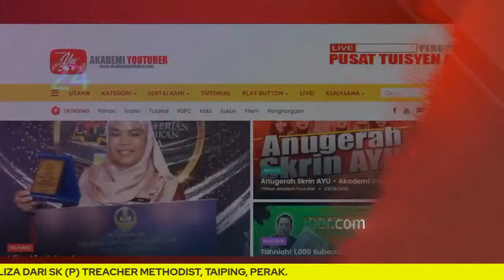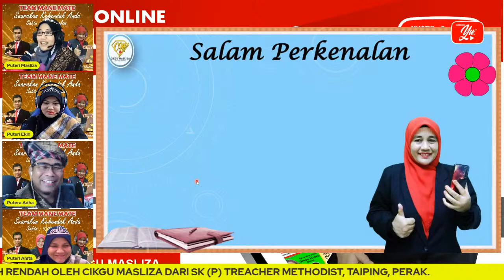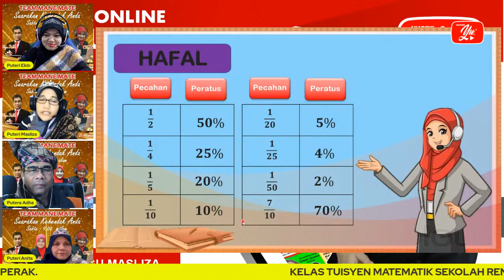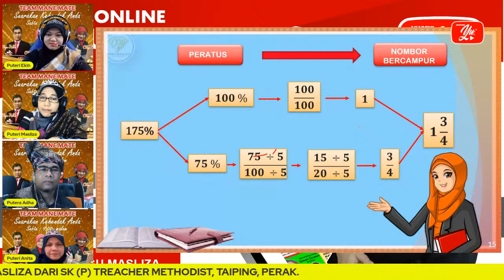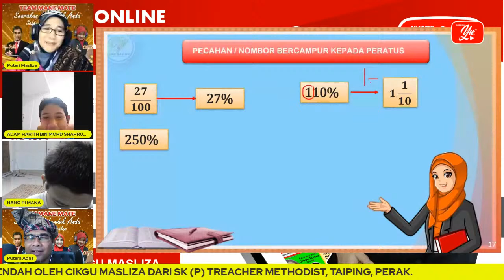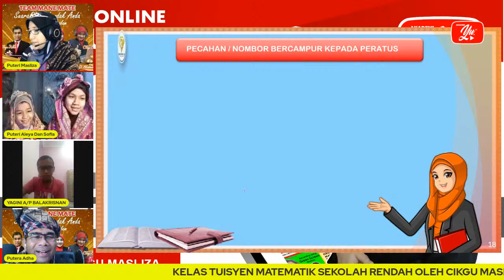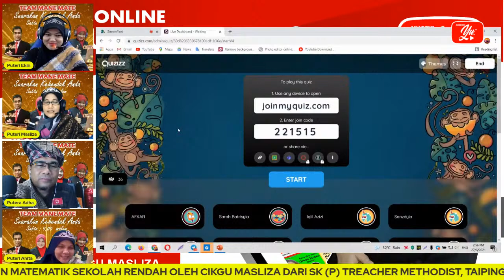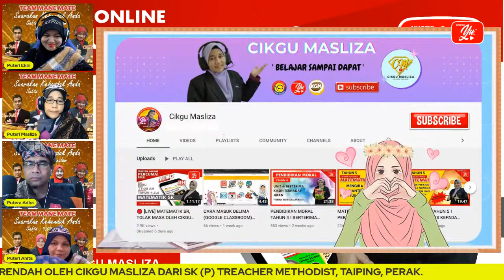🔴 [LIVE] MATEMATIK SR, PERATUS OLEH CIKGU MASLIZA #14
TERIMA KASIH.